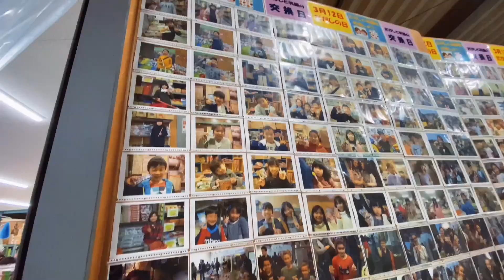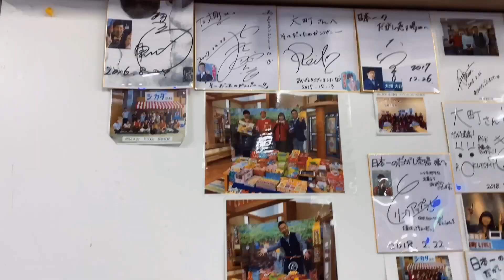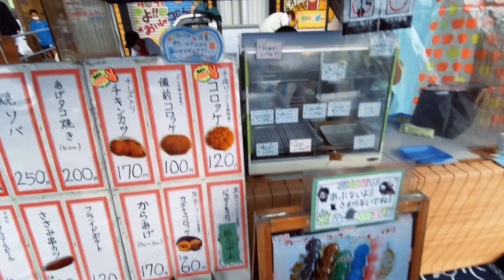日本一のだがし売り場へ２家族10人で行ってきた‼︎ /Japan's number one candy store Dagashi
８月13日
停滞する前線の影響で西日本で続いている大雨☔️も気にせず
子供心に戻って、駄菓子を買おう！🍭🍫🍬🍪
岡山県は瀬戸内町にある
日本一のだがし売場へ2家族9人で行ってきました。
ジジババは昨年９月に一度下見に来てます。👴👵

色々な駄菓子が置いてあり
孫たちは👦👧興奮しっぱなし🤑テンションMAX😍目がギラギラ🤩
見たこと無い駄菓子も沢山あり、つい買いすぎてしまいますね。

カメラ　iPhone11Pro Max

岡山県瀬戸内市長船町